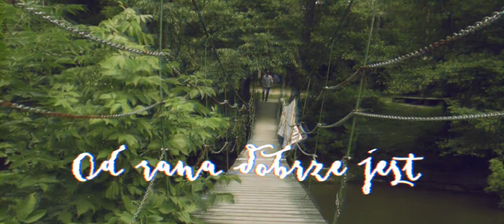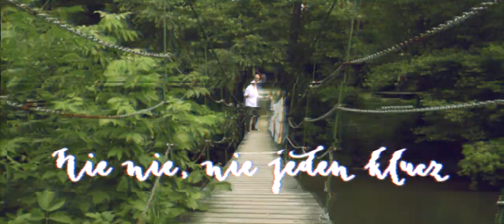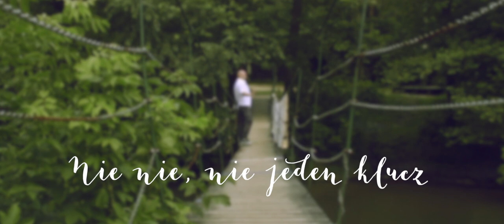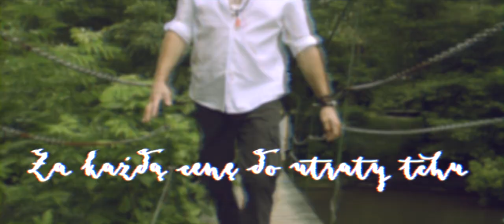Nowy Wiatr Electronic Division lyrics video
Kompozycja/Tekst - Krzysztof Janik
Mix - Adam Toczko - Studio Kultowe
Zdjecia - Tomasz Czubak
Montaż - Hubert Drabik
PR - Ewa Łukawska
Wykonanie - Electronic Division